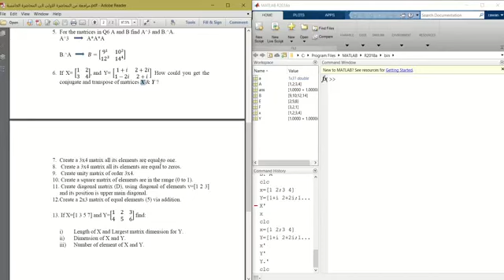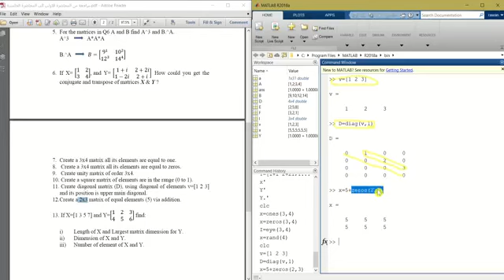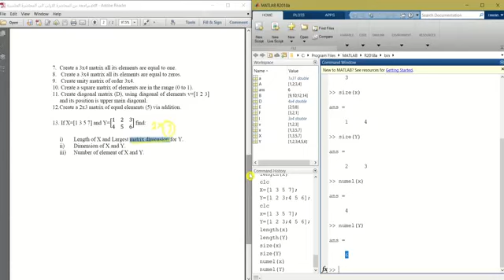6 : مراجعة ج3 - محاضرات Matlab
قسم الفيزياء - المرحلة الثانية (مسائي) (د. دعاء علي)